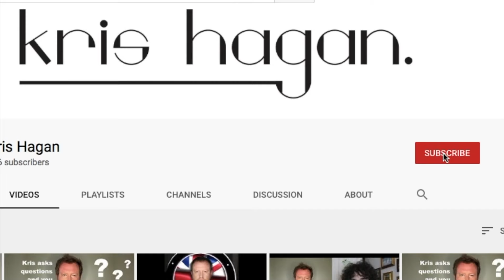Fashion Trends | English Discussion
Exactly what it says on the tin, as we say in the UK.
Have you wrote your answers to the previous questions too? What are you waiting for?

Have you heard our podcasts English Uncovered on Spotify, Apple Podcasts etc?
Don't forget to check out our Free International Magazine Sir K and YouTube channel for more.
🎥 Now you can also buy my English Pronunciation Video course with exercises: Say it Right!

Podcast: English Uncovered with Kris Hagan
Clubhouse @KrisHagan
Instagram: @krishaganmedia @therealkrishagan @krishaganlanguageinstitute